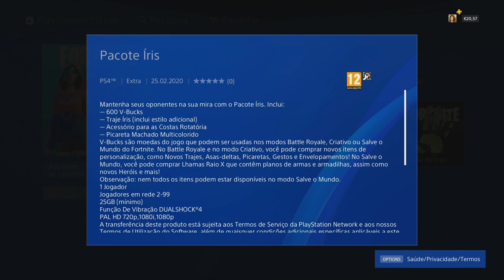FORTNITE | PACOTE ÍRIS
💥Saudações Netwebáticas💥

🔸CONTEÚDO🔸
Mantenha seus oponentes na sua mira com o Pacote Íris.

Inclui:
— 600 V-Bucks
— Traje Íris (inclui estilo adicional)
— Acessório para as Costas Rotatória
— Picareta Machado Multicolorido

➡️️BATTLE.NET🔗NetwebSystem#2408
➡️️EPIC GAMES🔗Netweb

✨PARCERIAS & AFILIAÇÕES✨
◾INSTANT GAMING - Jogos até 80% + Baratos!

🏠MORADA🏠
Estremoz

⚙️SETUP⚙️
🔸Caixa: ATX NZXT H440 Preta / Vermelha
🔹Motherboard: Asus Maximus VIII Hero
🔸Memória: x4 Kingston 8GB DDR4 2400MHz HyperX Fury Black
🔹Fonte: Seasonic M12II 620W Evo Edition 80+ Bronze
🔸Processador: Intel Core i7 6700K (4.0GHz) Socket 1151
🔹Cooler: Cryorig R1 Ultimate
🔸Ventoinhas: 3x Ventoinha Corsair AF120 Performance
🔹Disco SSD: Samsung 750 Evo 250GB SATA III
🔸Disco HDD: 2x Seagate 1TB SATA III 64MB
🔹Disco HDD: Toshiba 500GB SATA III 64MB
🔸Placa Gráfica: Asus GeForce® GTX 1070 F.E. 8GB GD5
🔹Rato: Asus Cerberus Gaming Mouse
🔸Teclado: Asus Cerberus Gaming
🔹Tapete: Asus ROG Sheath 90MP00K1-B0UA00
🔸Monitor: 2x Asus Monitor Gaming LED VX238H (23")
🔹Webcam: Logitech C920
🔸Placa Captura: Avermedia LGP
🔹Microfone: Blue Yeti Professional
🔸HeadSet: Tritton Kunai Stereo Red
🔹PlayStation 4

⚠️️REGRAS CHAT/COMENTÁRIOS⚠️️

👊ARRASEM👊